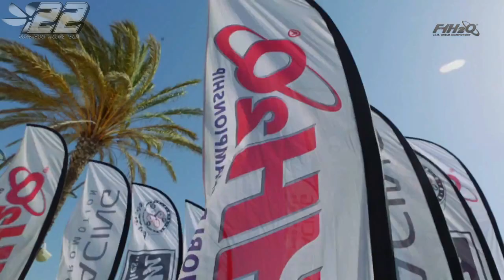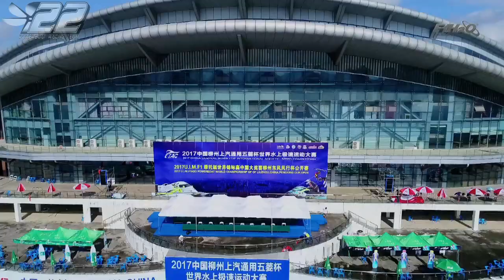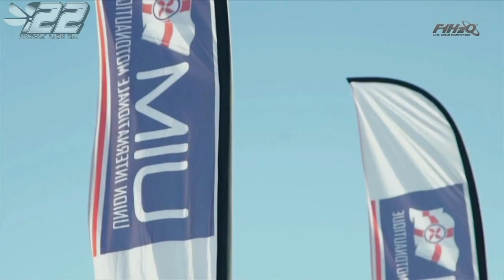2017.29 - Résumé Saison - F1 WC 2017 - powerboat.free.fr - SC POWERBOAT RACING #22